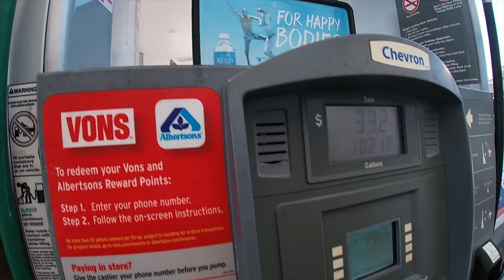Arizona Rifle Antelope Hunt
In this video we spend sometime above the north rim of the Grand Canyon chasing pronghorn in Arizona. Had an awesome time and a great hunt. Also, check us out on Instagram and Facebook.